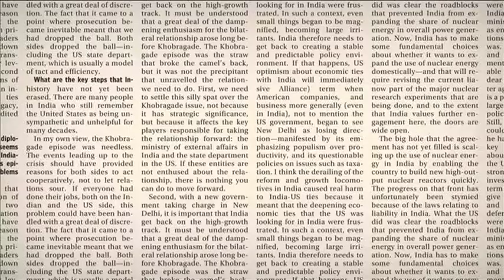Can the brain really multitask?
What is going on in the brain when we are trying to perform more than one task at a time? Is multitasking a myth?